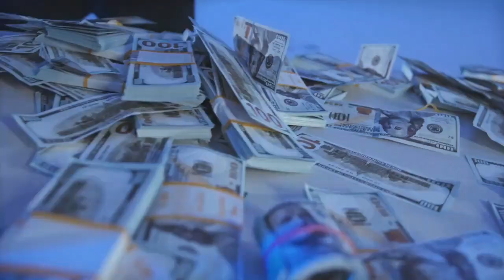सहारा इंडिया का पैसा सबको मिलेगा।करो बस ए काम।saharaindianews